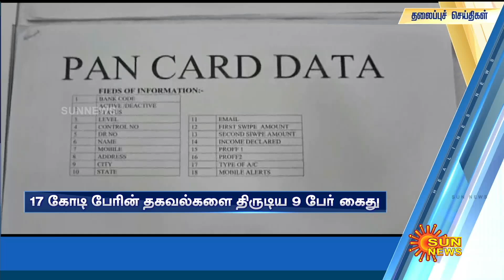Headlines Now | Night 8 PM | 23-03-2023 | Sun News | Tamil News Today | Latest News